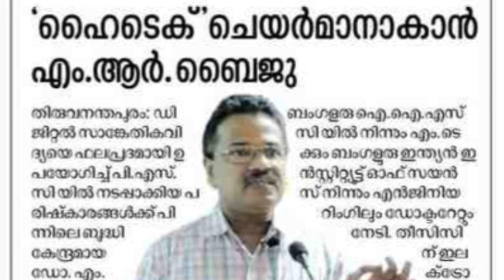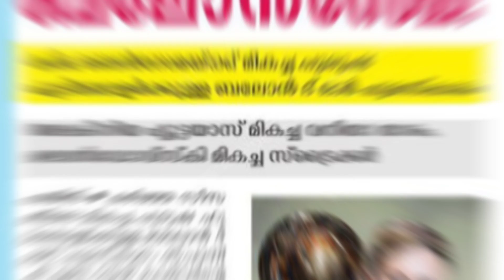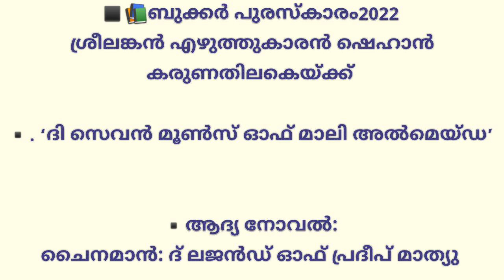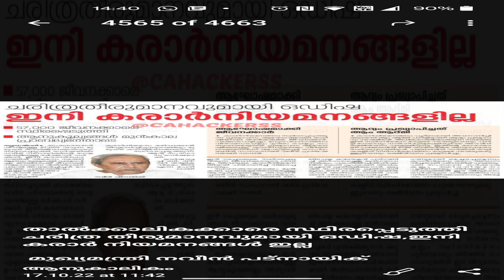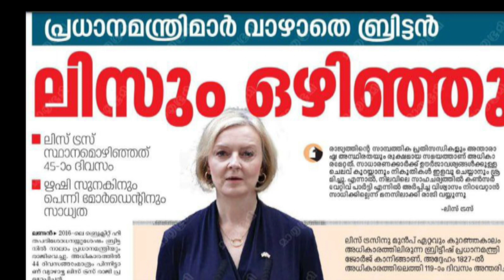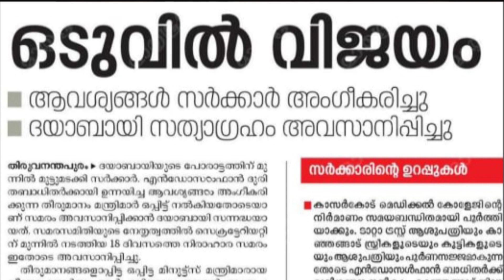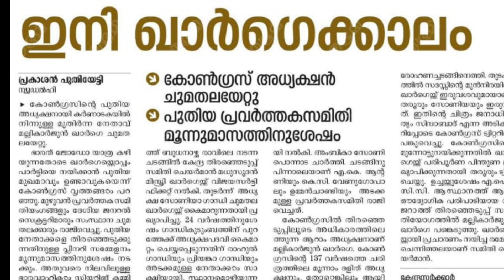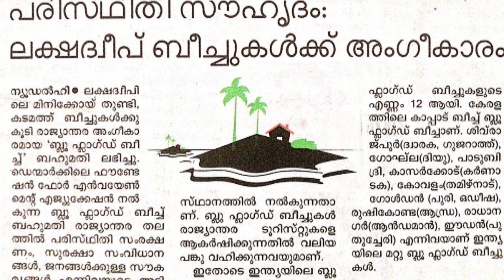പത്രവാർത്തകൾ Youtube October 2022/ Last Part/ Current Affairs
fastest ca channel in telegram